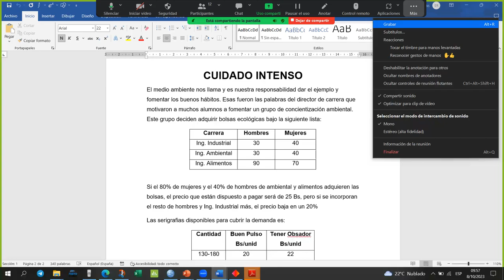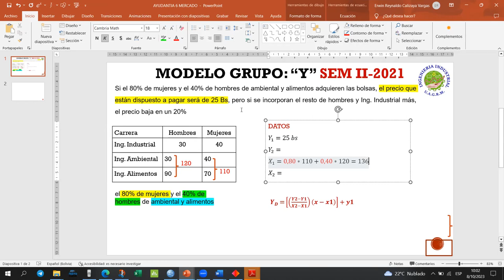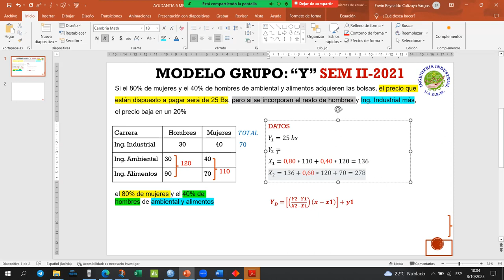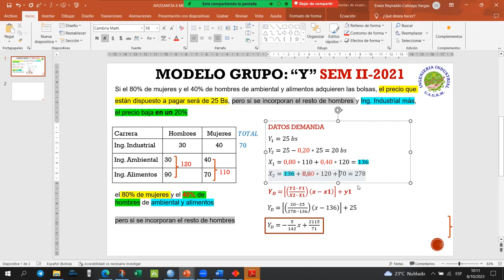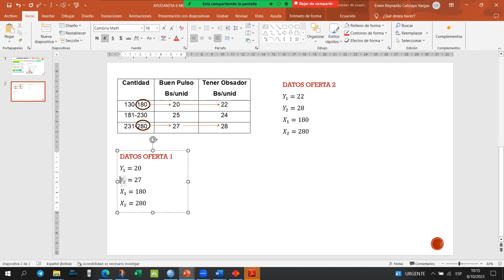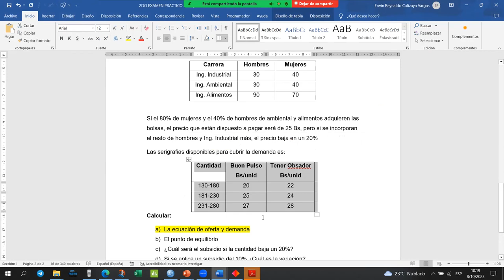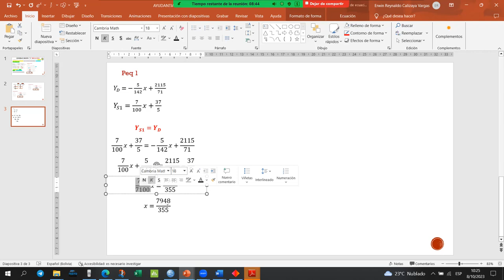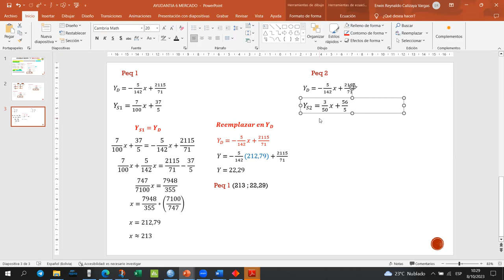AYUDANTIA MERCADO IND-100 MODELO SEM II-2021 "Y" PARTE 1